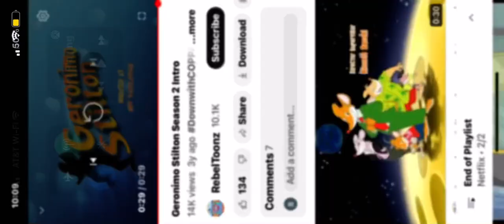February 11, 2023